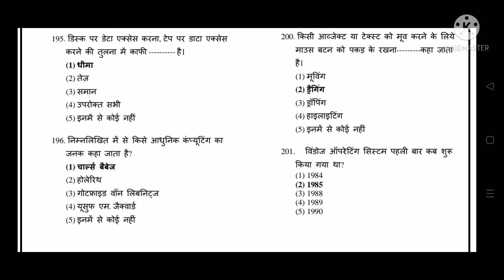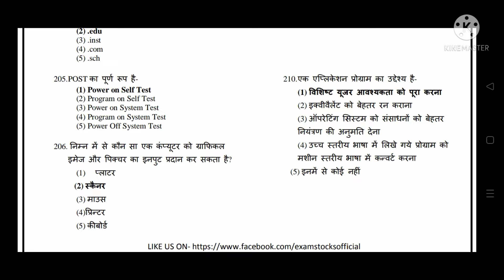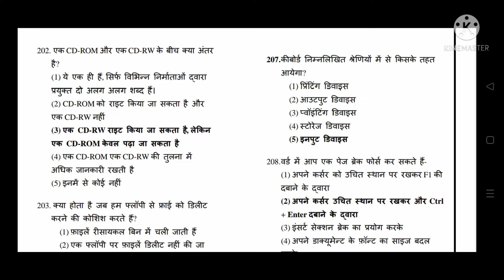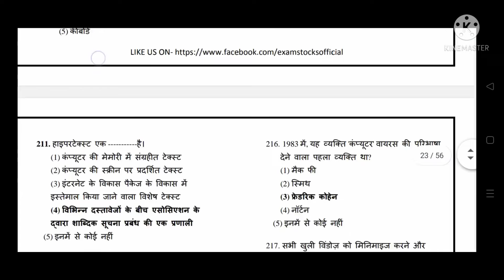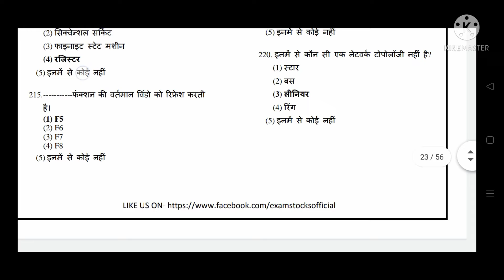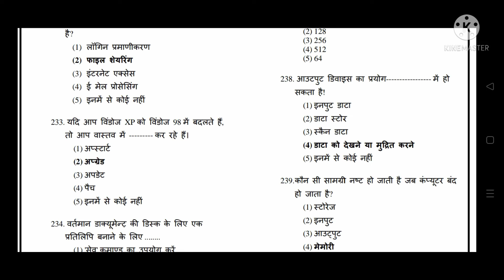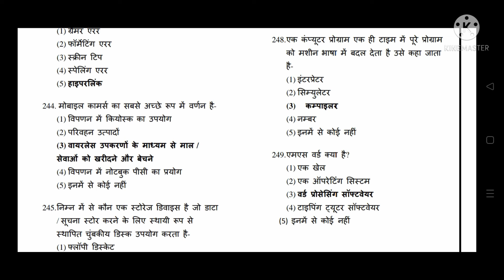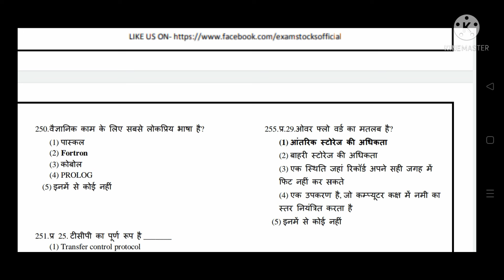पटवारी व्यापम पीएससी Lucent Computer Objective mcq part 5